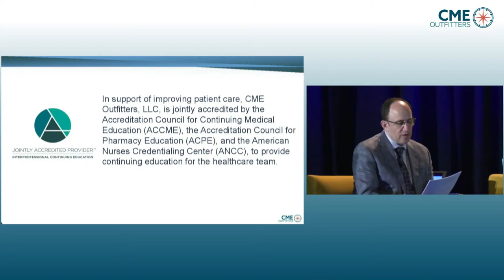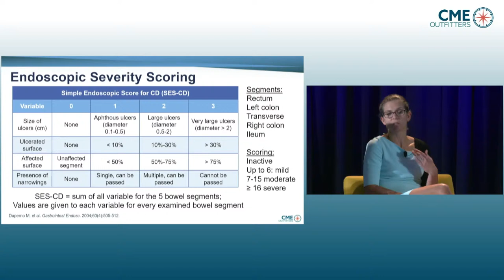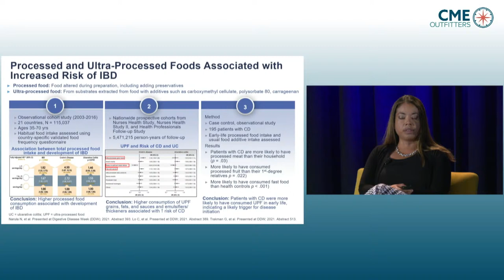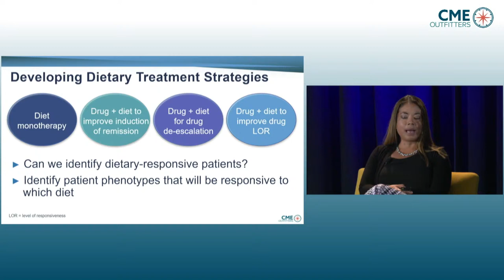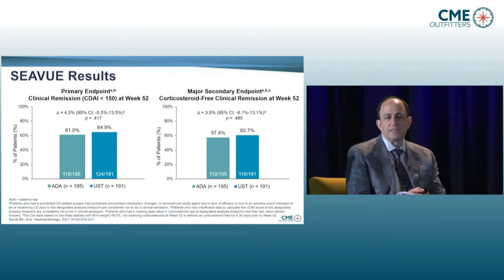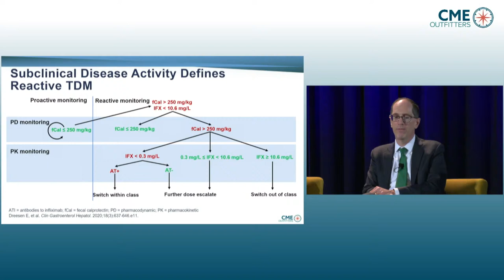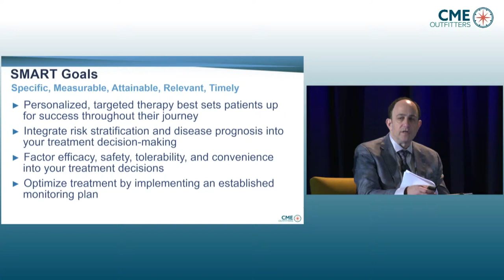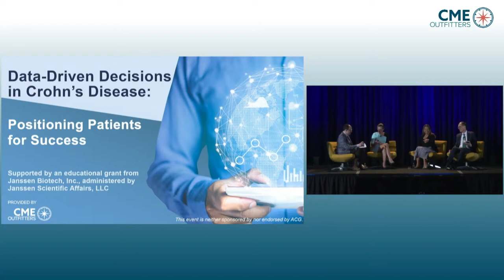Data-Driven Decisions in Crohn's Disease: Positioning Patients for Success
Hosted by Drs. David Rubin, Oriana Damas, Millie Long, and Miguel Regueiro.